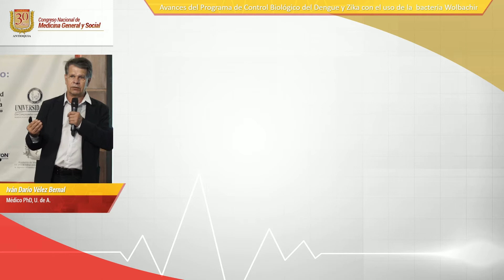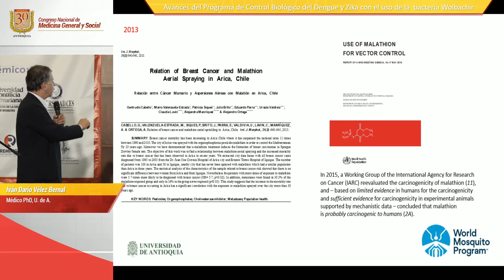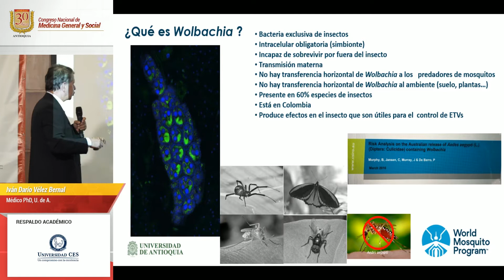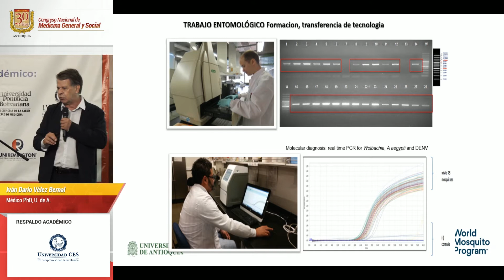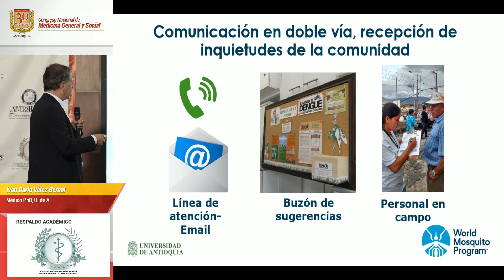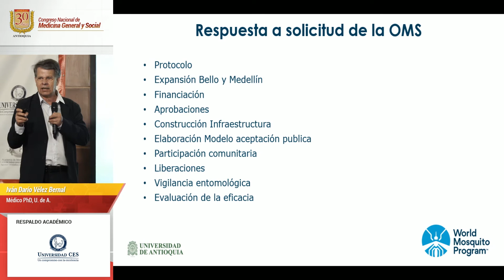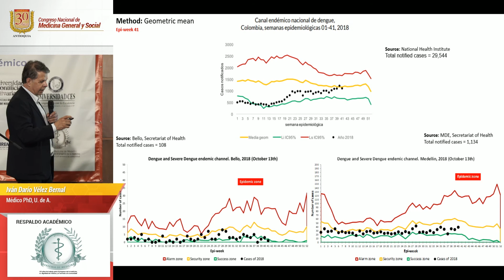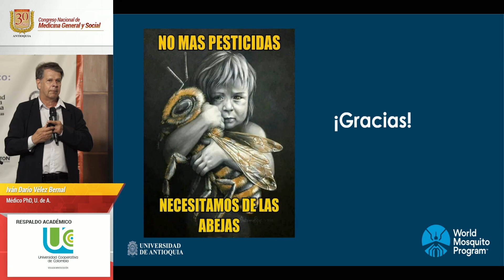Avances del Programa de Control Biológico del Dengue y Zika con el uso de la bacteria Wolbachina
30º Congreso Nacional de Medicina General y Social,
Avances del Programa de Control Biológico del Dengue y Zika con el uso de la bacteria Wolbachina en Bello y Medellín,
Iván Darío Vélez Bernal, Médico PhD, U. de A,
Auditorio San Diego Medellín,
ASMEDAS Antioquia